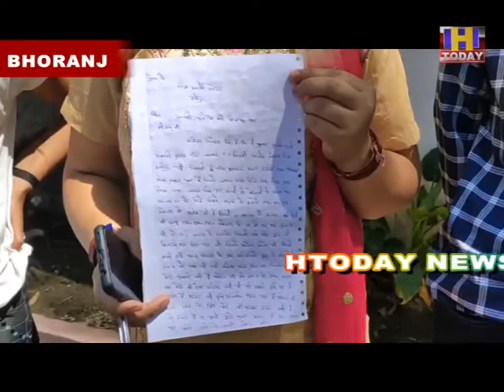9 sept 8 सरकारी भूमि पर कब्जा करने के अरोप में उपायुक्त से शिकायत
उपमण्डल भोरंज के अंतर्गत झमयाट गांव की एक ग्रामीण ने अपने गांव के लोगों पर सरकारी जमीन पर कब्जा करने के खिलाफ जिला उपायुक्त को शिकायत सौंपी है। शिकायत कर्ता पुष्पा कुमारी पत्नी अश्वनी कुमार गांव झमयाट डाकघर जिजविं तहसील भोरंज जिला हामीरपुर ने बताया कि गांव झमयाट में 84.5 कनाल रकबा हिमाचल प्रदेश सरकार का है। जिसमें गांव के ही कुछ लोगों को बेदखली के प्रमाणपत्र 4  अगस्त 2020 में मिले जिसके सन्दर्भ में इन्होंने एसड़ीएम के न होने पर सुनवाई नही हो पाई।